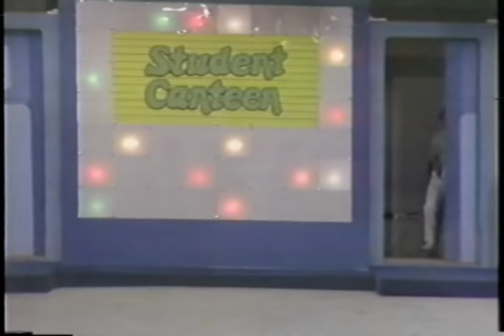Gary Valenciano - Hang On (1983)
Gary Valenciano singing his first single, Hang On at GMA-7's Student Canteen in 1983.

I uploaded this video as an anniversary tribute to Gary V's 25 years in show business :)